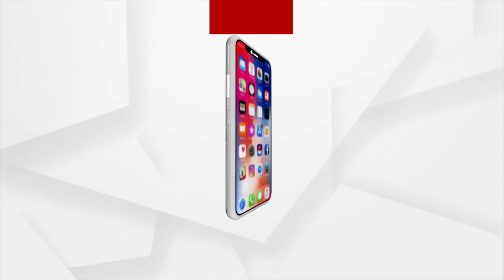ଆଜି ସୁପରସଣ୍ଡେରେ ଭାରତ-ପାକିସ୍ତାନ ସୁପର୍‌-୪ ମୁକାବିଲା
ଦୁବାଇରେ ଚାଲିଛି ଦମ୍‌ଦାର୍ ମ୍ୟାଚ୍‌ । ପାକିସ୍ତାନ ଟସ୍ ଜିତି ଭାରତକୁ ପ୍ରଥମେ ର୍ବ୍ୟାଟିଂ ଆମନ୍ତ୍ରଣ କରିଛି । ଆଜିର ମ୍ୟାଚରେ ଦିନେଶ କାର୍ତ୍ତୀକ ବାଦ ପଡିଛନ୍ତି । ଏହି ମ୍ୟାଚ୍ ଜିତି ବିଜୟଧାରାକୁ ଜାରି ରଖିବା ଲକ୍ଷ୍ୟରେ ରହିଛି ଟିମ୍ ଇଣ୍ଡିଆ । ଚଳିତ ଏସିଆ କପ୍‌ରେ ଦ୍ବିତୀୟ ଥର ପାଇଁ ମୁହାଁମୁହିଁ ହେଉଛନ୍ତି ଦୁଇ ଚିର ପ୍ରତିଦ୍ବନ୍ଦ୍ବୀ ।